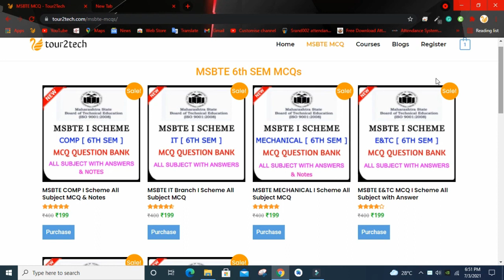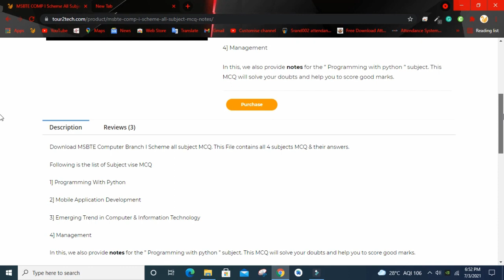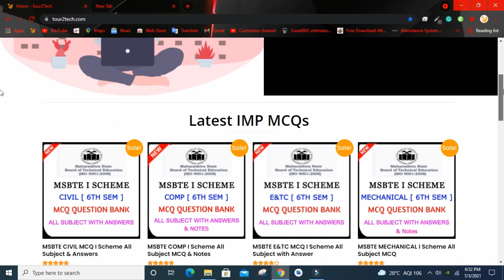MSBTE SUMMER MCQ EXAM 2021 - जर हे COPY/CHEATING METHODS केला तर FAIL! SMART STUDY SOLUTION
Download MSBTE I & G SCheme IMP MCQs All Branch All Sem

In this video, I have told that copy/ cheating methods that students should not follow during msbte online MCQ-based exam. If they follow such cheating methods or copy methods, strict action can be taken on students as it prohibits exam rules.

Note: Tour2Tech and its team do not promotes students to do copy/cheating in exams in any form. This is video is just for education purposes only.